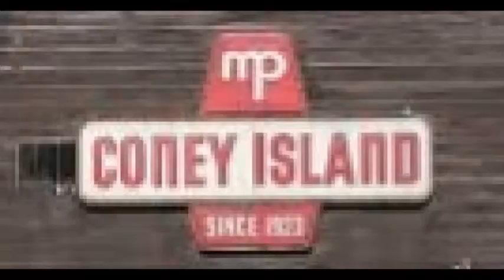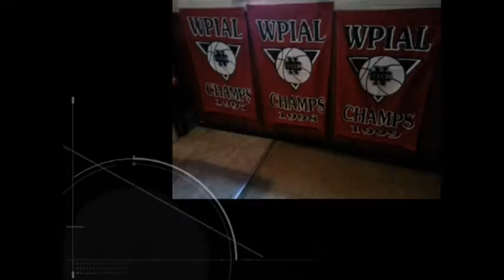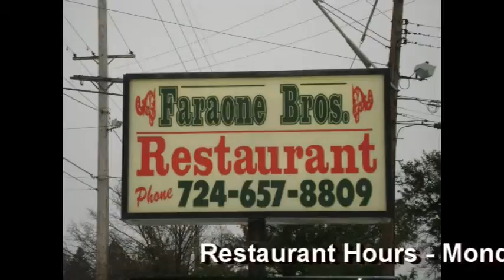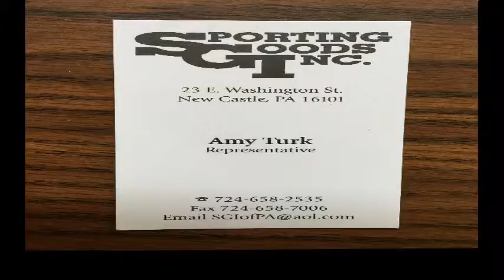NCTV45′s NewsWatch Complete Wednesday March 27 2019 with Angelo Perrotta